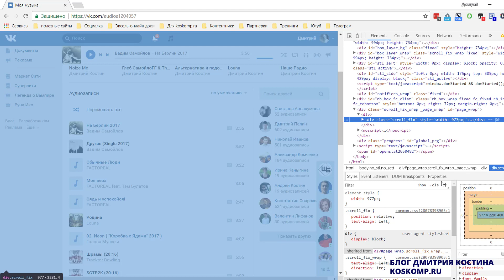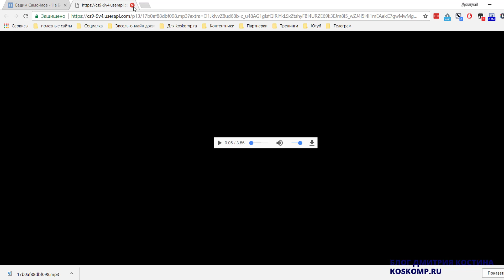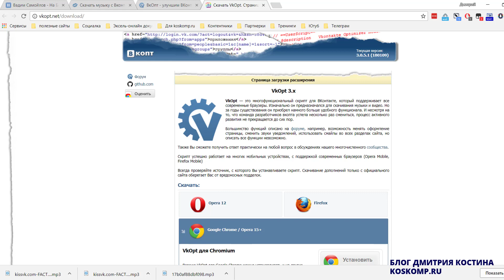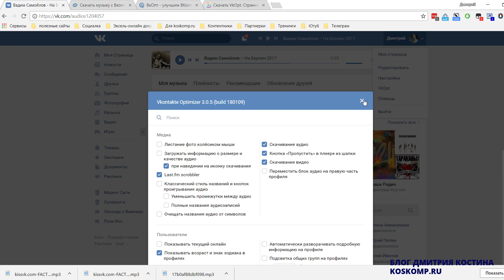Как скачать музыку из вконтакте тремя способами 2018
Еще больше крутых способов для скачивания музыки из вк вы можете найти